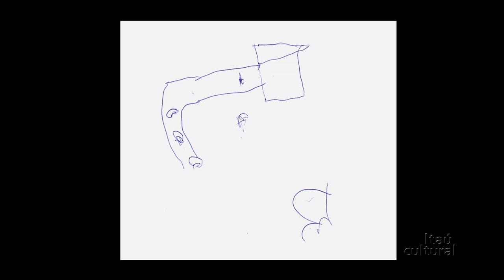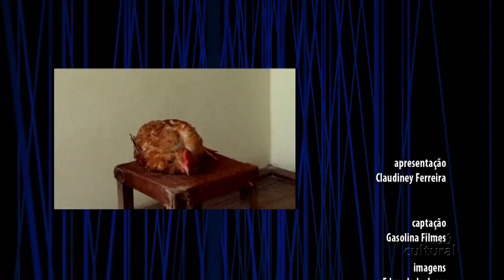Seu Manoelzinho -- Cinema de Bordas - Jogo de Ideias (2012) - parte 1/2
O cineasta Manoel Loreno, mais conhecido como Seu Manoelzinho, fala de seu trabalho como roteirista, diretor e ator principal, comentando seus filmes e contando "causos" que envolveram suas produções. Seu Manoelzinho fala do gosto pelo cinema, em especial pelo faroeste, e conta dos trabalhos que realizou para salas de cinema, com o objetivo de ganhar ingressos para assistir às exibições, o que lhe rendeu a vontade de fazer os seus próprios filmes.  Manoel Loreno revela quanto tempo leva para filmar um longa-metragem; fala como transmite, para os atores, as informações sobre os papéis, as ações e os diálogos sem saber escrever; mostra como faz os desenhos dos seus cenários; descreve como são as exibições de seus filmes; e conta como tem sido difícil filmar depois que começou a aparecer em programas de TV e as pessoas passaram a se recusar a atuar de graça em suas produções. Nessa primeira parte da entrevista, veremos trechos dos seus filmes "A vingança de Loreno", "A Maudição da casa de Vanirinho", "1 Manoelzinho é bom, 2 é D+"  e  "A gripe do frango", com comentários do diretor. O programa ainda conta com participação do crítico de cinema Inácio Araújo.

Entrevista ao jornalista Claudiney Ferreira, no programa Jogo de Ideias, gravado em julho de 2012, no Itaú Cultural, em São Paulo/SP.